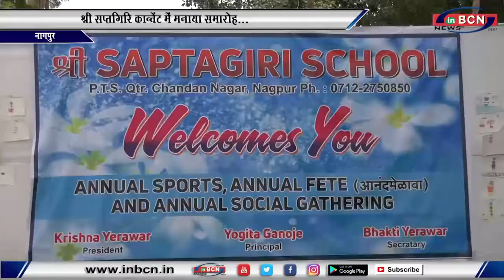श्री सप्तगिरि कान्वेंट में मनाया समारोह...